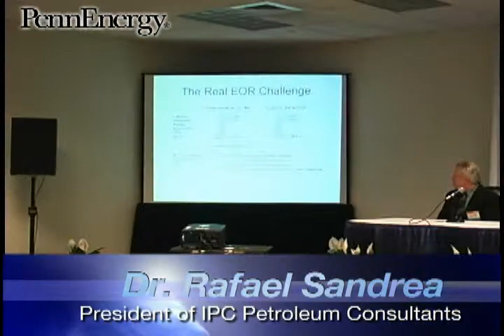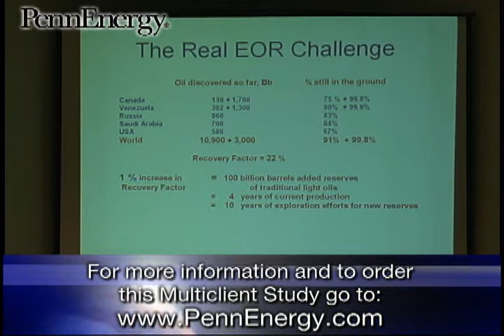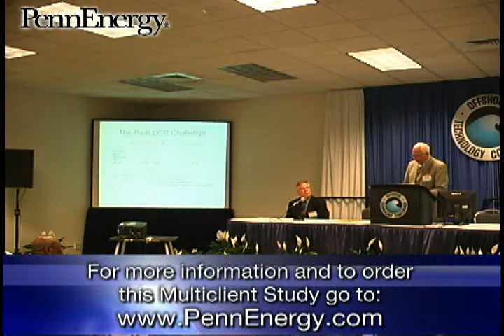Future Global Oil & Gas Supply: A Quantitative Analysis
PennEnergy.com Oil & Gas Journal Research Center Multiclient Study. Future Oil & Gas Supply: A Quantitative Analysis  by Dr. Rafael Sandrea .